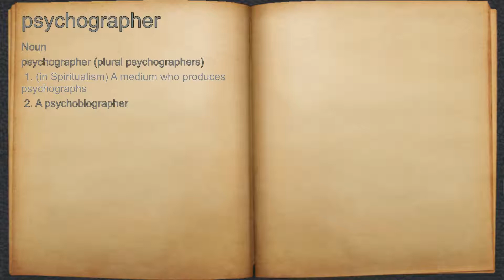What does psychographer mean?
A spoken definition of psychographer.

Intro Sound:
Typewriter - Tamskp